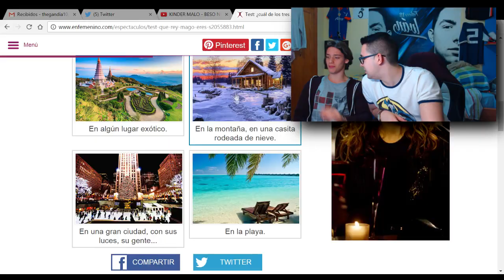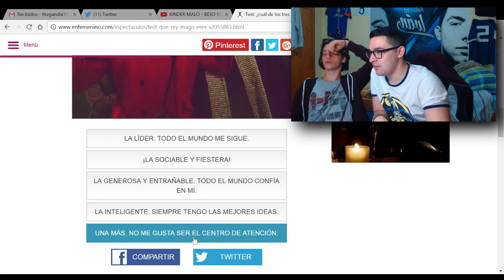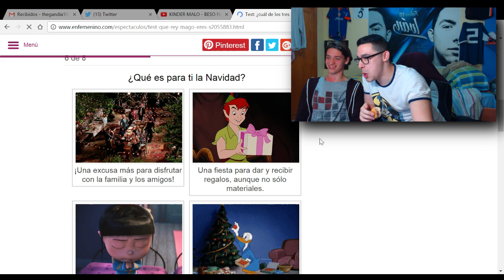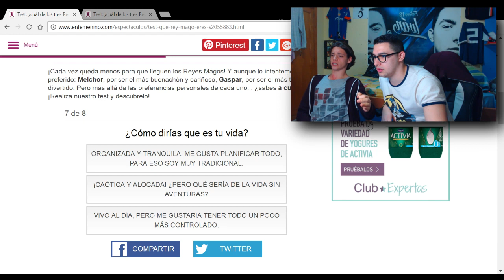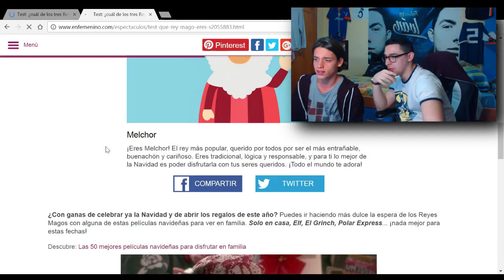LOS REYES MAGOS 🎁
Terminad de pasar unas felices fiestas!